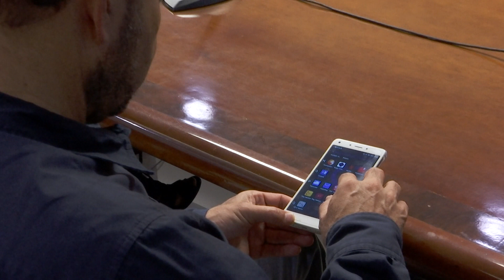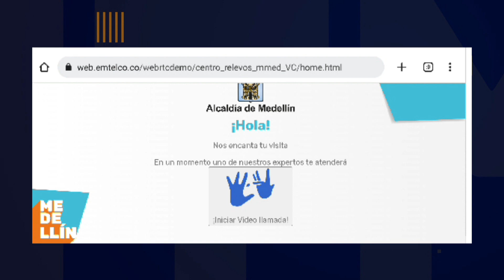Plataforma de la alcaldía se renueva - Telemedellín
La Alcaldía de Medellín ha dado un paso importante hacia la inclusión y accesibilidad, al implementar la Atención por Lengua de Señas en su página web. Esta iniciativa tiene como objetivo eliminar las barreras comunicativas y garantizar el acceso a la información de manera igualitaria y autónoma.

Este servicio permite a las personas sordas comunicarse de manera directa con el personal de la Alcaldía, a través de videollamadas o chats en línea, utilizando la lengua de señas como medio de comunicación.